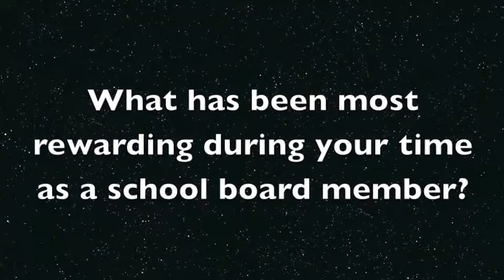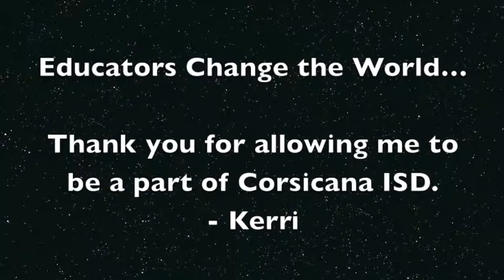Kerri Donica, CISD Board of Trustees